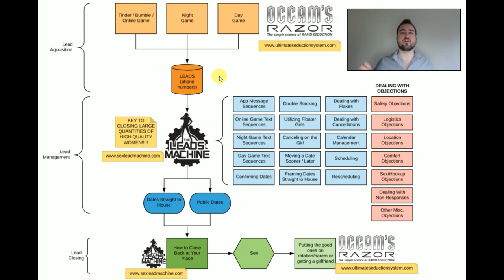Occam's Razor (My Core Product) is 50% Off For a Limited Time!